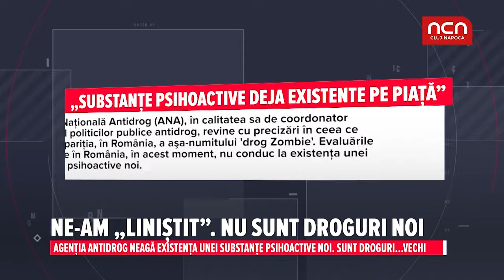Ne-am „linistit”. Nu sunt droguri noi